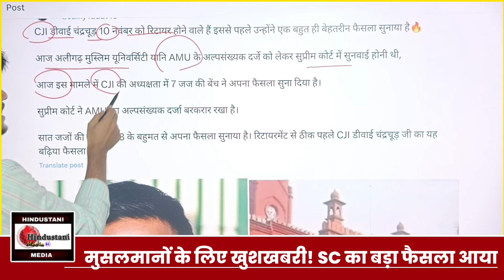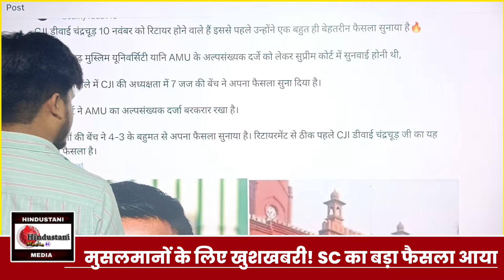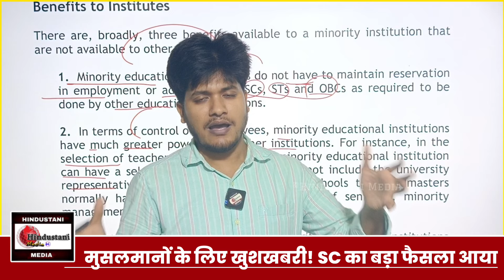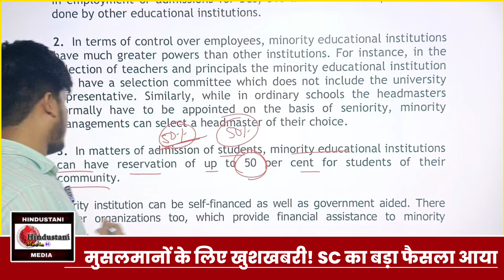जाते जाते Supreme Court के चीफ़ जस्टिस DY Chandrachud ने मुसलमानों को दी बड़ी खुशखबरी 😱| AMU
Aligarh Muslim University minority status case: Supreme Court overrules 1967 judgment.